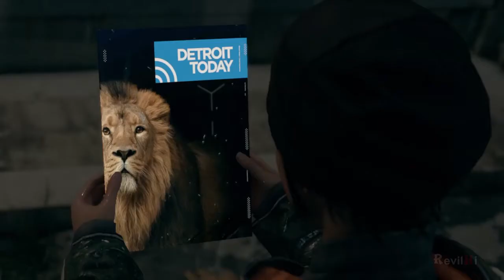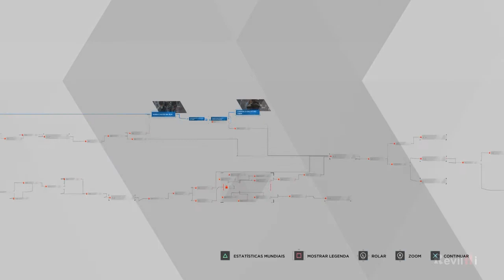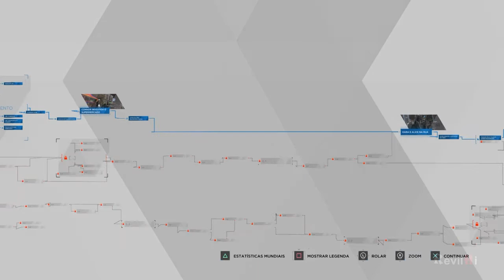Detroit Become Human - Em Fuga - Gameplay PT-BR sem comentários #12